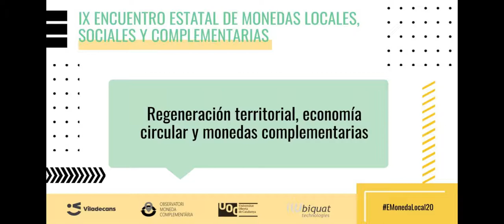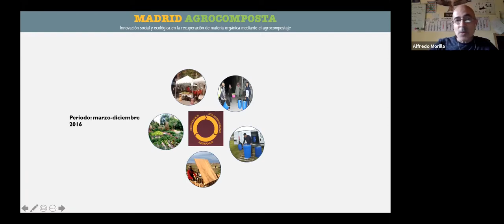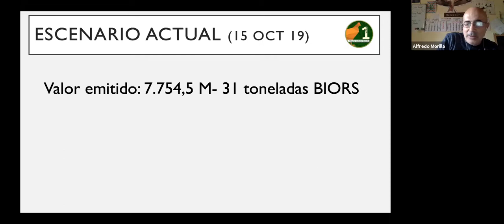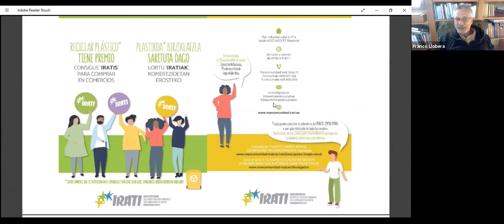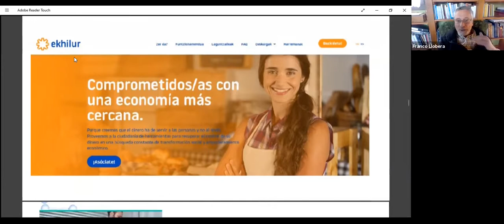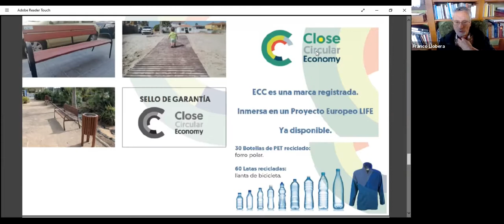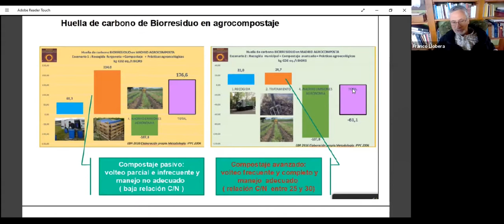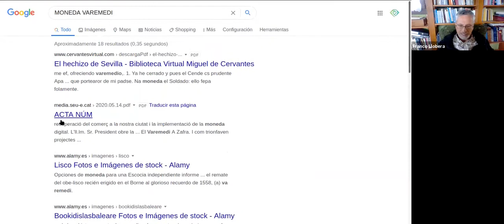Regeneración territorial, economía circular y monedes complementarias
Sesión sábado, 28/11/2020 15:00-17:00 h11:00-12:30
Ponentes:
Franco Llobera /MONEDA MOLA, Madrid
Alfredo Morilla / MONEDA IRATI, Navarra.
Modera:
Mónica Cuende.